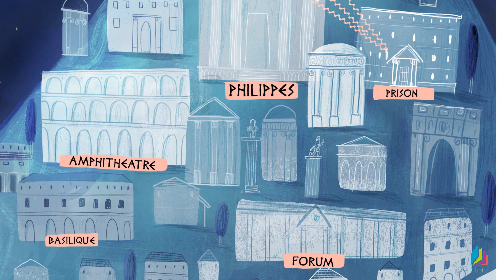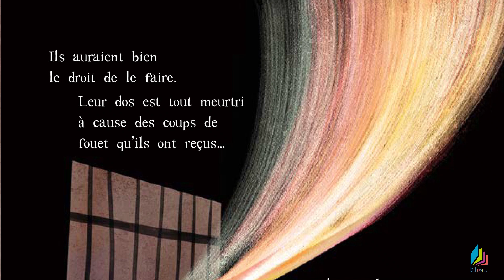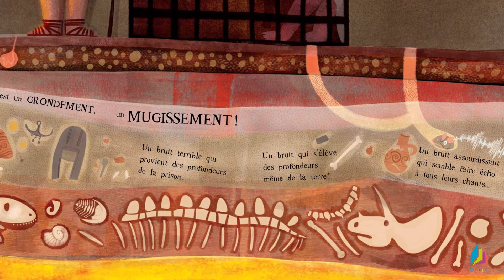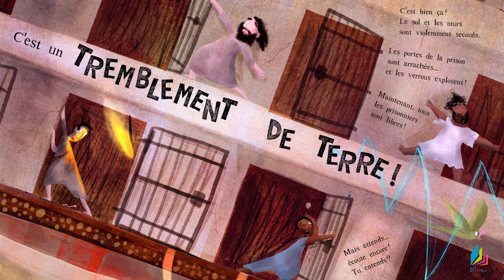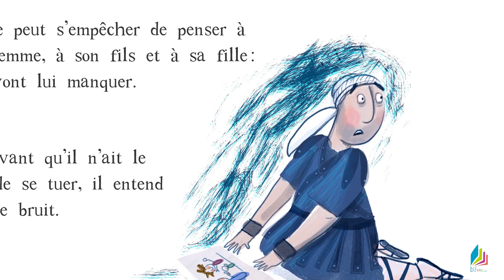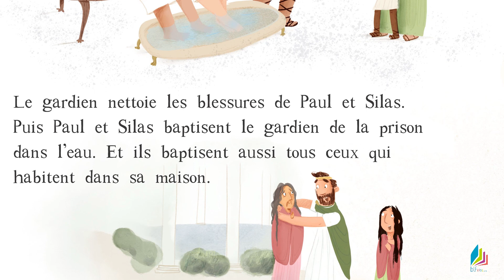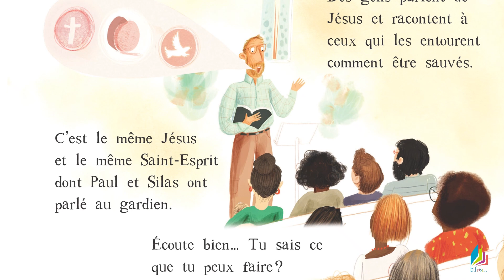Les prisonniers le tremblement de terre et le chant dans la nuit (Paul et Silas en prison)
L'histoire intégrale en vidéo gratuitement. Vous cherchez la version papier? Achetez-la dans la librairie BLFStore

Les prisonniers, le tremblement de terre et le chant dans la nuit raconte l'histoire de Paul et Silas en prison à Philippe et enseigne aux enfants les 3 éléments que doit contenir chaque annonce de l'Évangile.